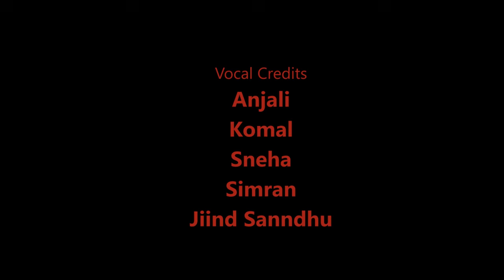🇮🇳jhanki hindustan ki 1#gurukul gps ghs giaspura independenceday harghartiranga🇮🇳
**Celebrate 77 Years of Independence with Our Special Cover: "Jhanki Hindustan Ki"**

Join us in celebrating India's 78th Independence Day with our heartfelt rendition of "Jhanki Hindustan Ki." This cover pays homage to the rich culture and enduring spirit of our beloved nation.

**CREDITS:**
- **Song:** Jhanki Hindustan Ki
- **Singers:** Sneha, Simran, Komal, Anjali
- **Mix & Master:** Jiind Sanndhu
- **Mixed & Mastered at:** Big Banner Studio
- **Recorded at:** Big Banner Music Studio
- **Recordist:** Ardy Music
- **Cinematoghraphy:** Puneet Sharam
- **Producer:** Dr. Harinder Singh Tej Gurukul
- **Label:** Dr. Harinder Singh Tej Gurukul Presents
-**Special thanks GPS Giaspura & GHS Giaspura

- **Dr. Harinder Singh Tej Gurukul on Instagram:** [@drharindersinghtejgurukul]

We honor the original creators by following distribution guidelines and policies. Enjoy this tribute as much as we loved making it!

Special thanks to the teachers and staff members of Gyaspura Govt. Primary School and Govt. High School premises.